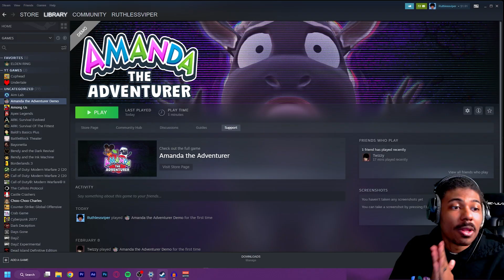WOOLY GOT ATTACKED BY AMANDA!!!! | Amanda The Adventurer New Demo (Update)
In this new horror game video we decided to play a  new demo version of Amanda The Great Adventurer. And it Was top Tier

Here Is The Link To My Sonic Lock on mod vid

Thank You Guys For Watching The Video Like ,